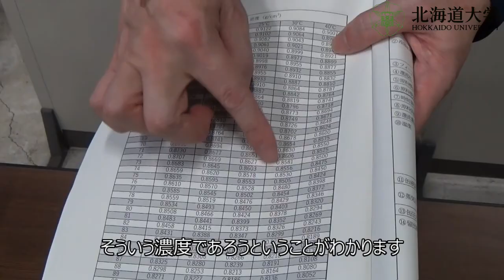(Eng sub) 比重計を用いたメタノール濃度の算出 (Calculation of methanol concentration using a specific gravimeter)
Training of Production and Process Engineering (Calculation of methanol concentration using a specific gravimeter)

You can easily find the concentration of methanol by using a hydrometer.
We introduce how to use the hydrometer safely and how to calculate the concentration from the value of the hydrometer and the temperature of the solution using the table in the text.
From about 6 minutes of this video, I briefly introduce the Baumé degree used for salting during canning.
生産プロセス工学実習（比重計を用いたメタノール濃度の算出）

比重計を使うことで簡単にメタノールの濃度を求めることができます。
比重計の安全な使い方そして比重計の値と溶液の温度からテキストにある表を使って濃度を算出する方法を紹介します。
6分から缶詰製造の塩漬に使うボーメ度にも言及した簡単な紹介です。

解説：岸村 栄毅 （北海道大学 水産学部）
撮影協力・YouTube説明文：熊谷 祐也（北海道大学 水産学部）
動画撮影・編集：北海道大学 バランスドオーシャン運用部